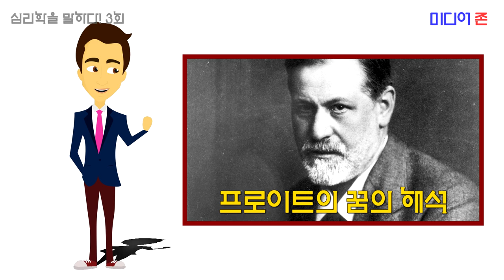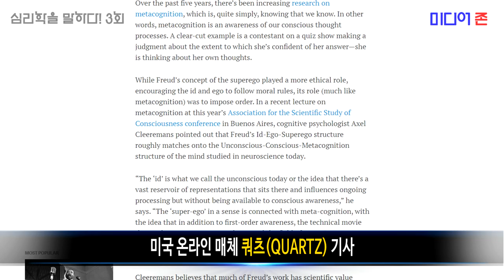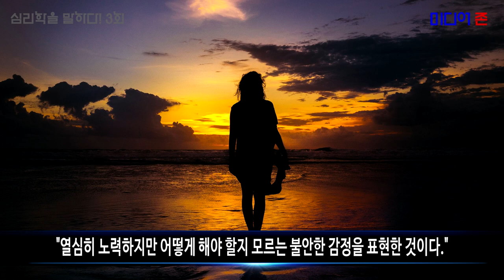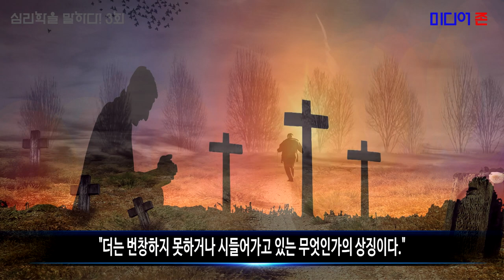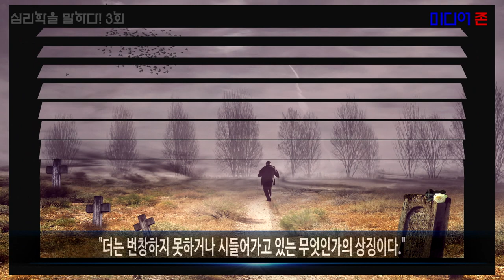[심리학] 프로이트의 10가지 꿈 해석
† 개꿈은 존재하지 않는다!!!
정신분석학에서는 꿈이 숙면에 도움이 된다고 한다. 정신분석치료에서 꿈을 분석하는 것은 잘 모르는 나를 이해하는 중요한 소재로 활용된다. 어떤 경우에는 깨어 있는 상태보다 꿈에서의 내가 현실을 더 잘 반영하기도 한다.